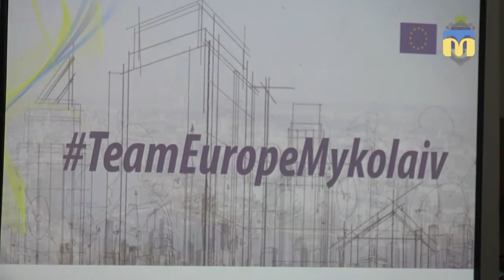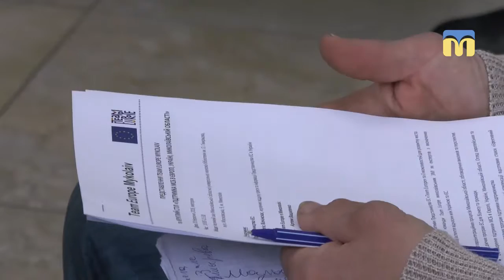Всеукраїнський проект TeamEurope: співпраця ЄС - Україна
Підприємці малого та середнього бізнесу тапер зможуть простіше та ефективніше переймати досвід своїх європейських колег. У Миколаєві, в рамках всеукраїнського проект “Team Europe”, бізнесменам представили дев’ятьох експертів, які в подальшому координуватимуть  міжнародну співпрацю.